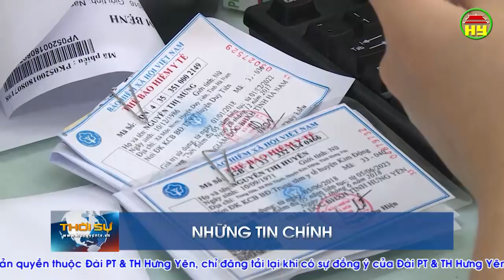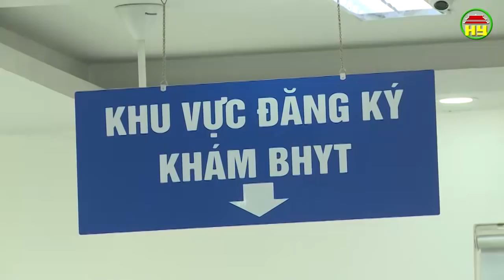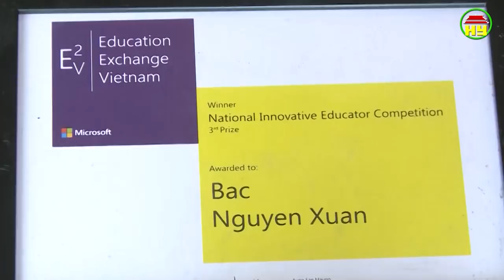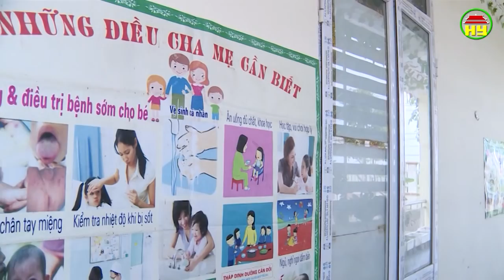Thời sự Hưng Yên thứ 3 ngày 11/12/2018